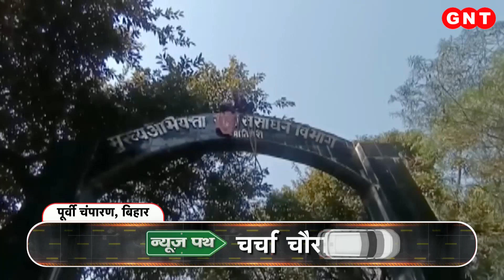Belgaum में एक मैच में पकड़े गए अद्भुत कैच का वीडियो वायरल, देखिए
कर्नाटक के बेलगाम में एक मैच में बॉल बाउंड्री लाइन के बाहर हवा में चली गई. इसके बाद फील्डर ने बाउंड्री लाइन के बाहर जाकर फिर हवा में जंप लगाकर गेंद को फुटबॉल की तरह किक मारकर अंदर फेंक दिया, जिसे दूसरे फील्डर ने कैच कर लिया. इसके बाद अंपायर ने बल्लेबाज को आउट करार दे दिया.